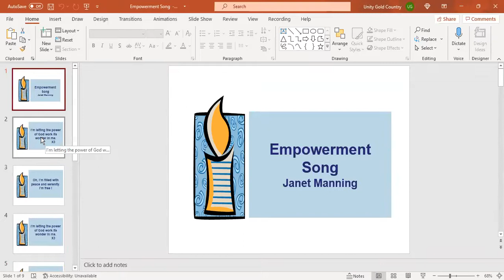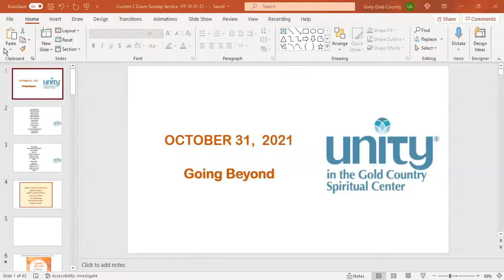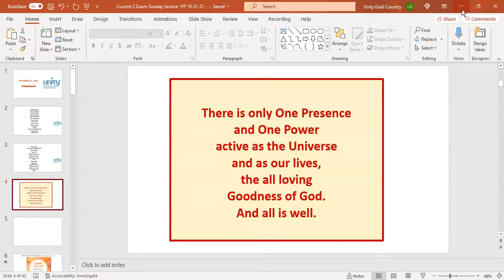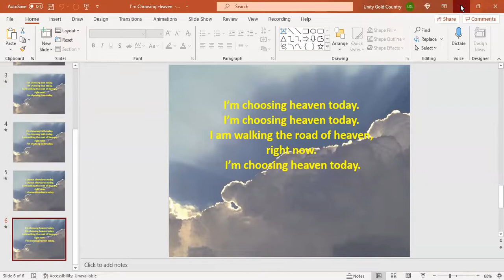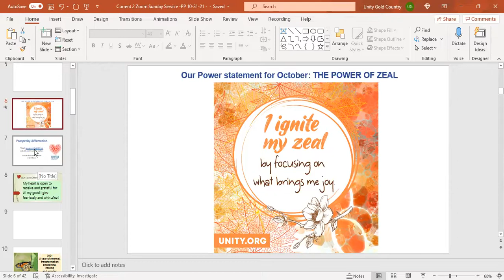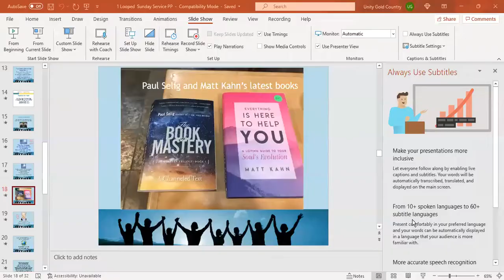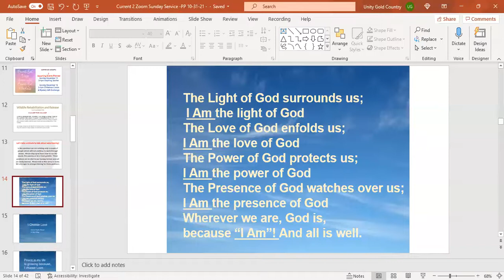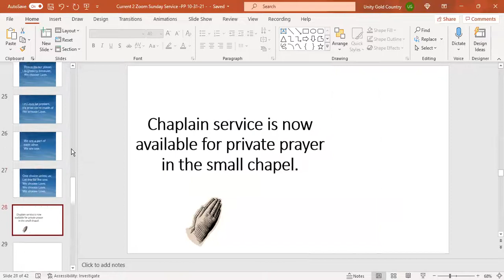Sunday Service-10-31-21_"Going Beyond"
Oct. 31, 2021-Rev. Barbara Walley, Musician: Drew Tousley